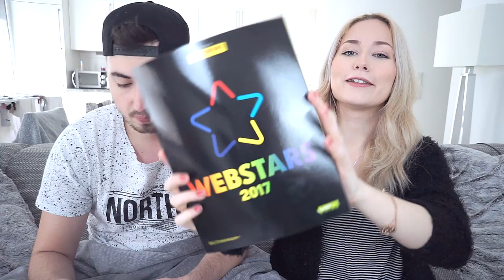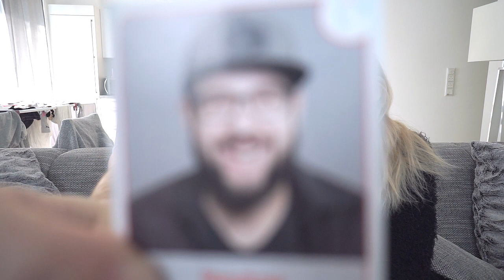MARCEL GEIERT AUF ... 😱? ! | Sonny Loops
Verlosung:
- in die Kommentare: WER ist euer LIEBLINGSYOUTUBER?

Viel Glück. ♥

NEUSTE VIDEOS

♥  FOLGT MIR.. LOOOOS!! ♥